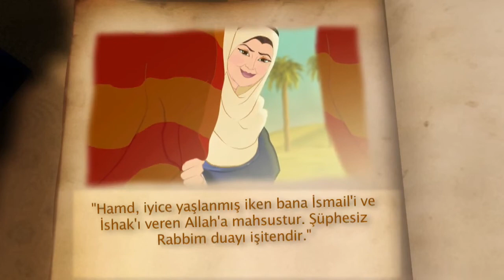Hz Sâra ve Hâcer (Radiyallahu anhuma) 3. Bölüm